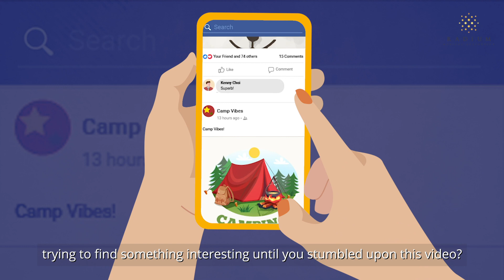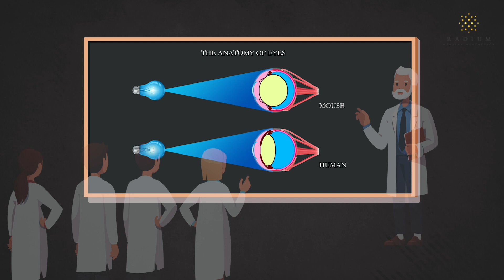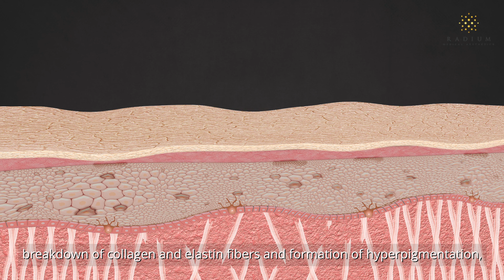Should You Be Worried About Exposure To Blue Light? | Radium Medical Aesthetics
Due to social distancing and travel restrictions in recent years, many of us are getting a significant amount of screen time from our various digital devices in order to stay connected with our family and co-workers.

The glow from your phone screen is perhaps the first thing and also the last thing we are exposed to everyday.

How blue light affects our health has become a topic of concern in recent years.

Although the amount emitted from these electronic devices is still relatively low, many people are questioning the safety of blue light exposure because of the amount of time we spend using these devices and the proximity of these devices to our faces.

By and large, blue light has been claimed to damage our eyes, skin and circadian rhythm. However, some recent studies beg to differ.

In this video, we talk about whether blue light is really all that bad and what are some benefits of blue light.